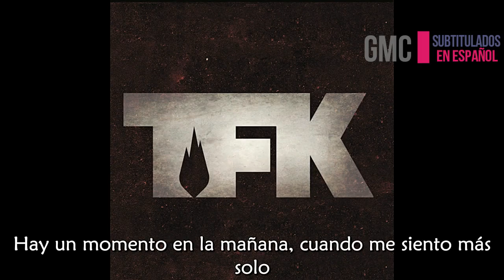Thousand Foot Krutch - All I need to know (Subtitulado Español)